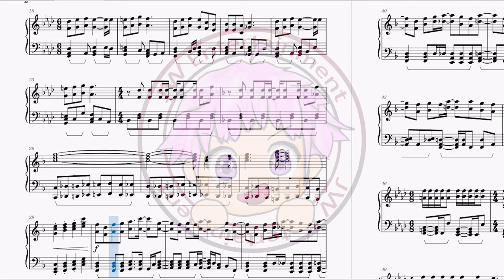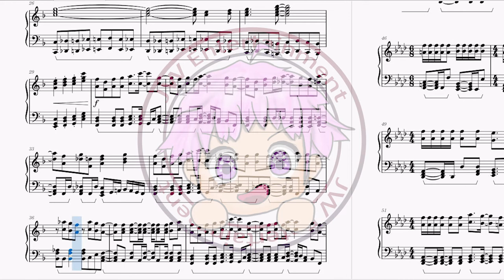[見える子ちゃん/陰陽眼見子/Mieruko-chan] 片尾曲ED 雨宮 天 - ミタナ？ ミタヨネ？？ ミテルヨネ？？？ (TV Size)